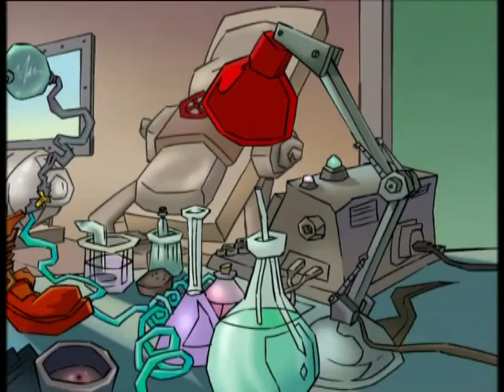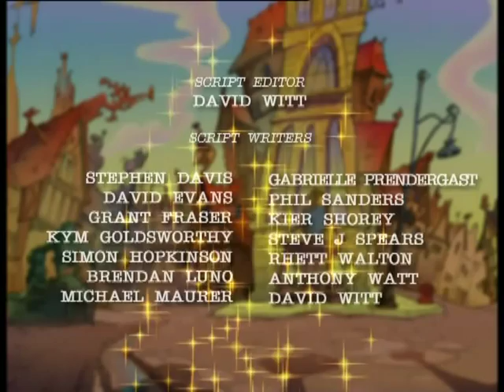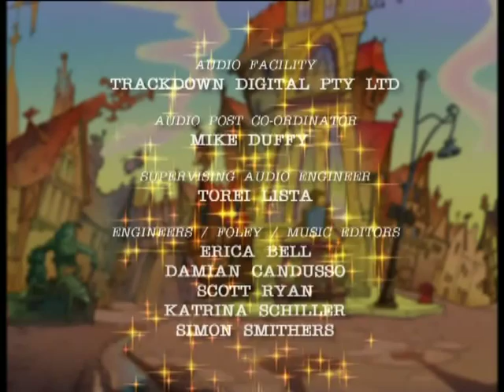Fairy Tale Police Department - epizód 7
Lejátszási listák:
Fairy Tale Police Department F.T.P.D. - Příběh Police Fairy!